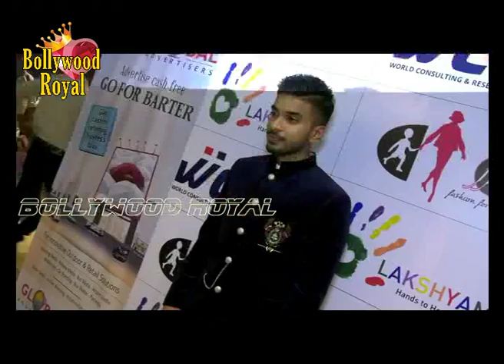Anupam Kher, Rajiv Khandelwal, Mughda Godse & Others Walk For ‘Fashion For A Cause’ Part 1